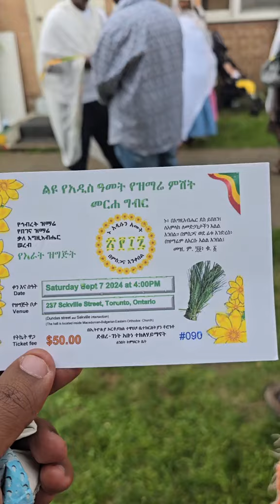August 13, 2024